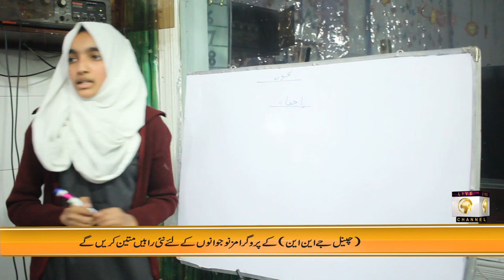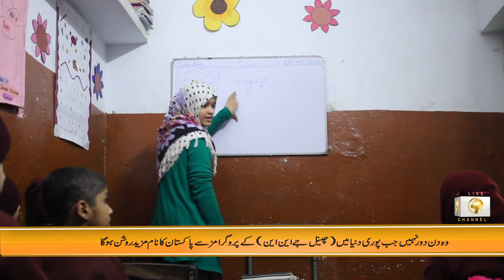Inflorescence School hope for poor and needy children, Rawalpindi